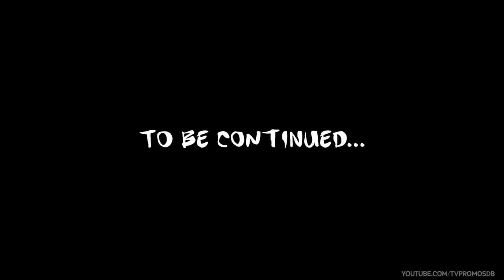Zootopia TV spot #3